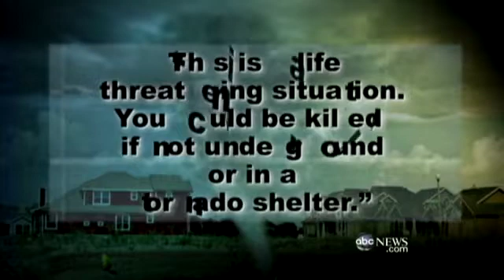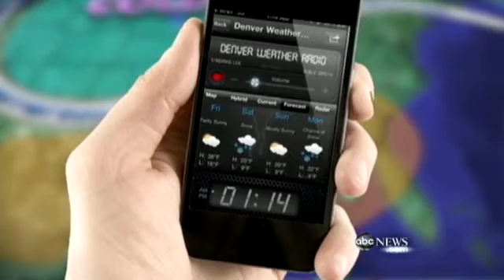Surviving Deadly Plains Tornadoes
A new weather warning system seemed to help people make it through the storms.